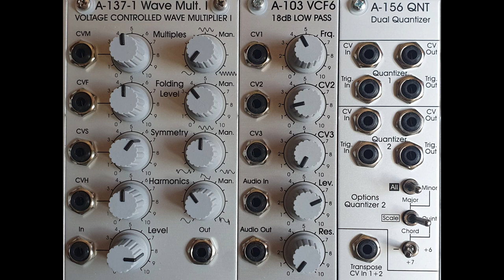Doepfer + MakeNoise Mimeophon - 27